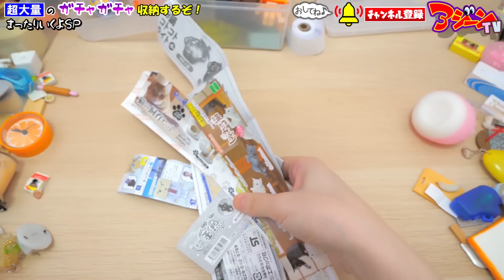【ガチャガチャ】収納方法！超大量のミニチュア紹介【100均収納】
アジーンTVのガチャガチャ開封！100均収納でガチャガチャのミニチュアを収納する方法を紹介！100均の収納ケースにミニチュアガチャガチャを綺麗に収納して片付ける作業動画です！整理整頓できてスッキリ！家で一緒にやってみよう！家で過ごそう！

PIXTA